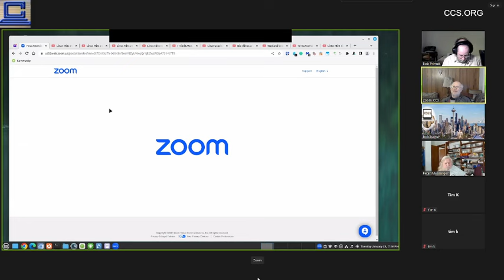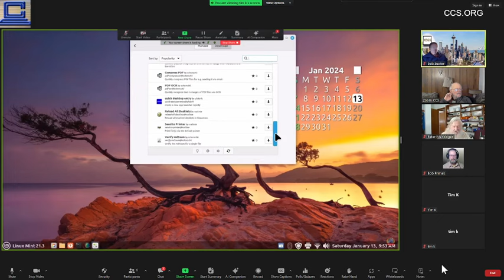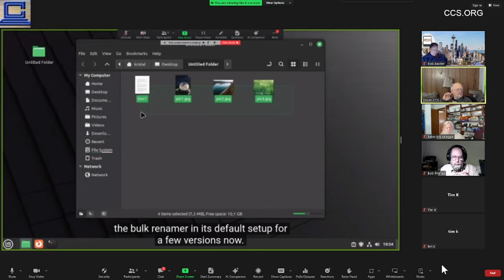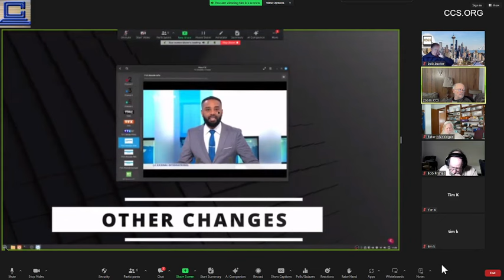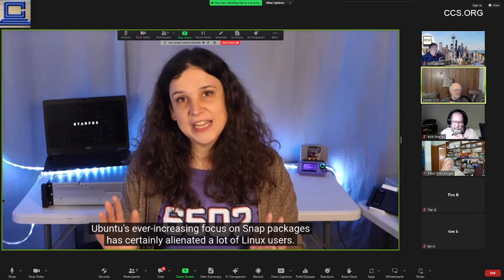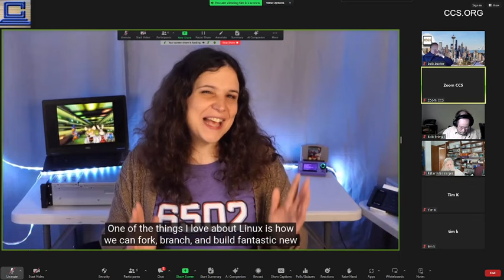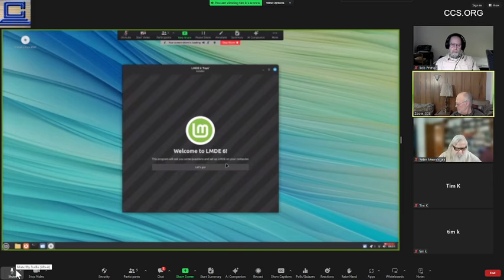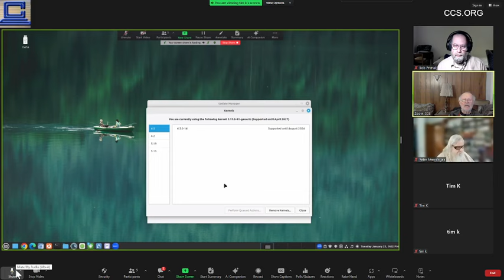Linux SIG 2024-01-23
We will start with a general Q&A
    If you have not started playing/learning Linux, tell us what seems to be holding you back, perhaps we can help
What's new in Linux Mint
Review of Software Manager